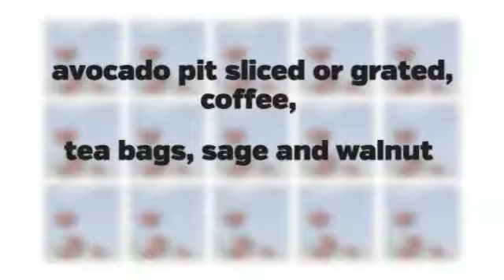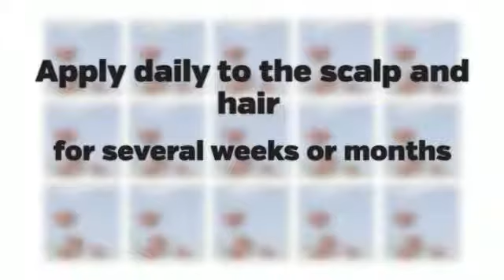Hair Care Products - FREE super RECIPE for Gray Hair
- See my photographs and other recipes…